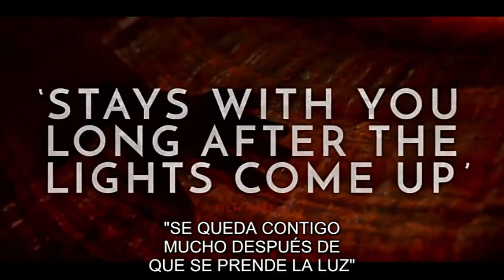Amulet Trailer Subtitulado HD 2020 Terror